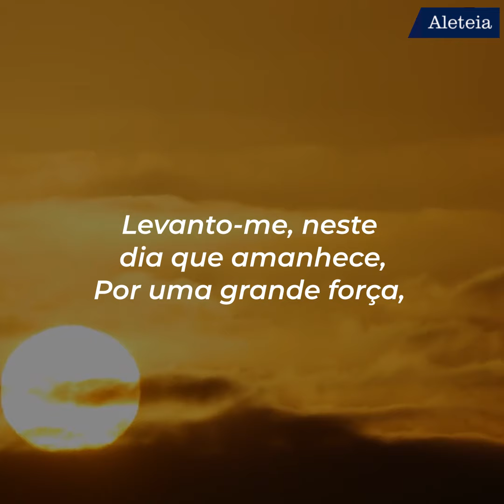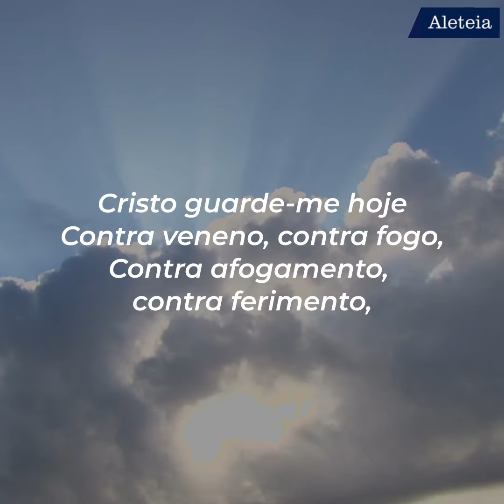Aprenda a rezar a Couraça de São Patrício 🛡️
Esta oração pode nos servir como uma armadura divina e nos proteger contra as adversidades espirituais